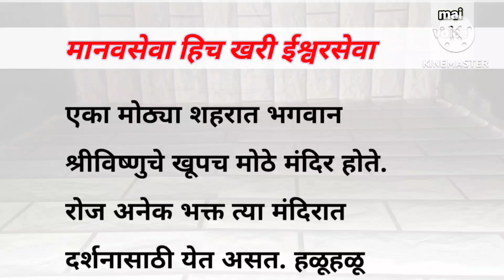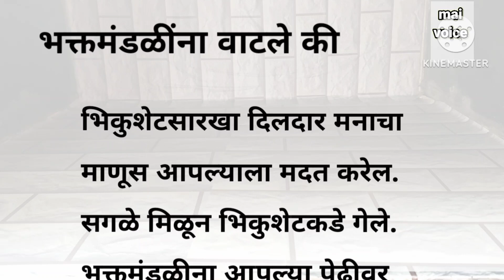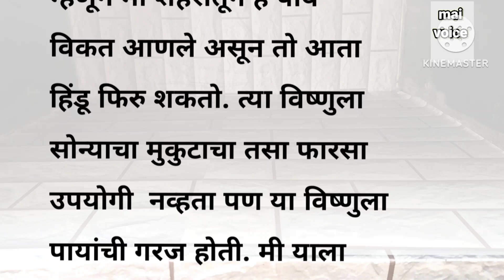मानवसेवा हिच खरी ईश्वरसेवा । marathi story ।